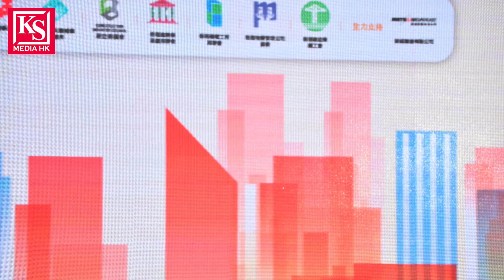黃淑蔓對舞台上的安全有何看法？工作方面安排又如何？微電影取得好成績，會否想再下一城？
由勞工處聯同職業安全健康局及十五個建造業相關機構合辦，新城廣播全力支持《建造業安全獎勵計劃2023/2024》頒獎典禮暨嘉年華會於(28日) 假旺角麥花臣場館舉行，出席歌手包括梁釗峰、黃淑蔓、張馳豪、黃明德、洪助昇、蘇家欣、安俊豪、女子組合Beanies。歌手們現場演唱之餘，並與現場觀眾玩遊戲及分享建造業職安健訊息，與眾同樂。

黃淑蔓 Feanna Wong - I am All Alone (Official Music Video)

鳴謝主持：Alice Au